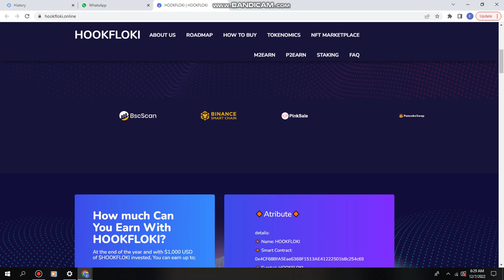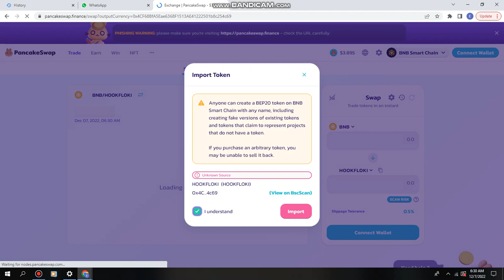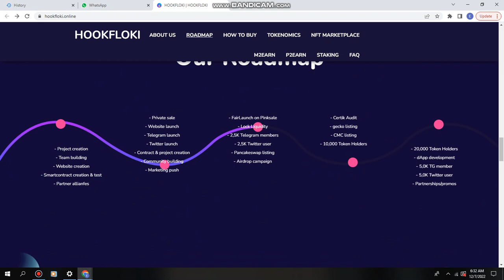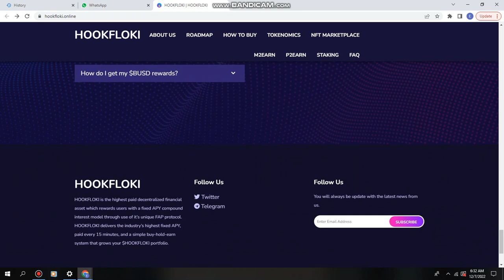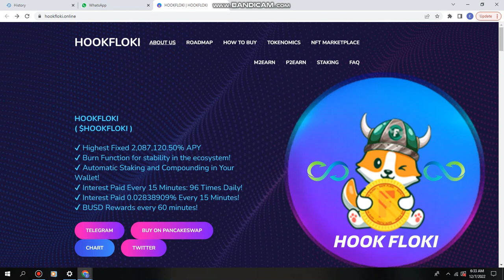NEW HOOKFOLKI PROJECT BUY ON PANCAKESWAP BEST PROJECT 2022